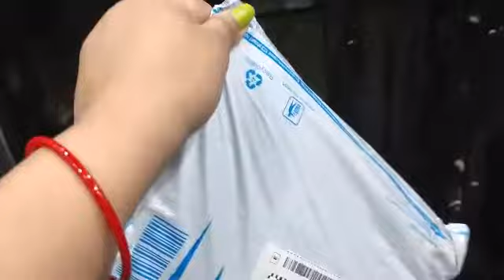आज मेरे Husband ने मुझे बहुत अच्छा Surprise गिफ्ट दिया 😘🥰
Husband gave me a very BIG Surprise that i didn't expect